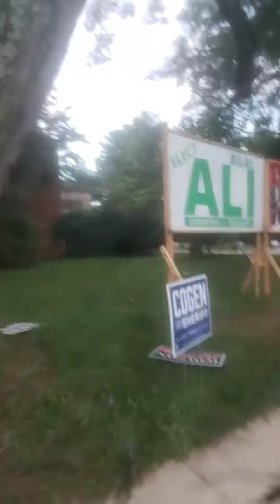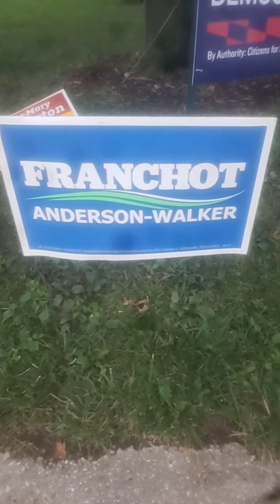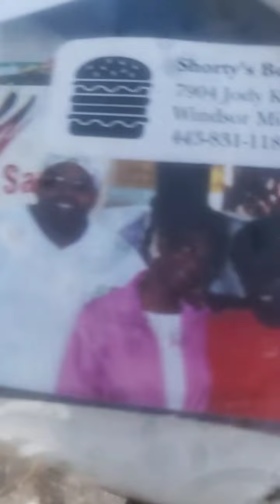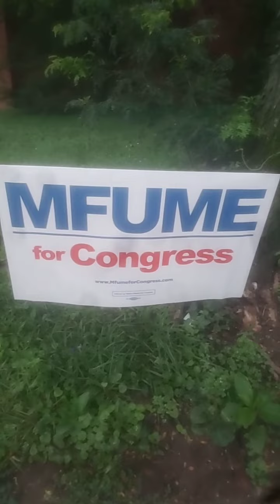Voter Suppression by Democratic Party 2011 Board of Election 2022 Scott Shellenberger 52 Politicians